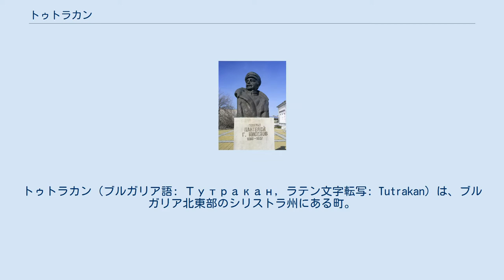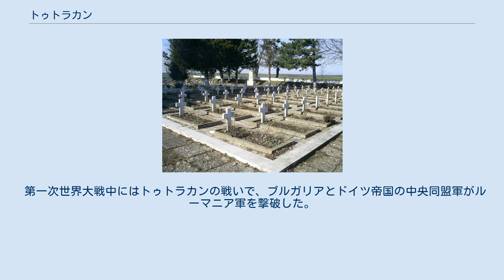トゥトラカン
トゥトラカン（ブルガリア語: Тутракан, ラテン文字転写: Tutrakan）は、ブルガリア北東部のシリストラ州にある町。
同名のトゥトラカン市の行政の中心地である。
 南ドブルジャ地方西端のドナウ川右岸、ルーマニアのオルテニツァの対岸に位置する。
オルテニツァとはかつてフェリーが運航されていたが、現在は就航していない。
ルセの東58キロメートル、シリストラの西62キロメートルにあたる。
人口は9476人（2009年12月）。
 南極のリヴィングストン島にあるトゥトラカン峰は、この町の名前に由来する。
 1世紀半ば、ローマ帝国によって都市が建設され、トランスマリスカ (Transmarisca) と命名された。
トランスマリスカは次第に増強され、4世紀のディオクレティアヌスの時代にはドナウ川国境有数のローマの拠点となった。
 古代の市街と城砦は7世紀初頭に破壊され、7世紀末に現在の地名を持つ新しい市街が形成された。
中世を通じてブルガリア帝国に服属したが、14世紀にオスマン帝国に征服された。
 1877年から翌年の露土戦争でオスマン帝国の支配から解放され、ブルガリア王国領となった。
第二次バルカン戦争後はルーマニア王国に編入されたが、1940年のクライヨーヴァ条約でブルガリアに復帰した。
 第一次世界大戦中にはトゥトラカンの戦いで、ブルガリアとドイツ帝国の中央同盟軍がルーマニア軍を撃破した。
 今日は活気ある漁師町となっており、その風情が感じられる一角には観光客やサイクリストが訪れる。